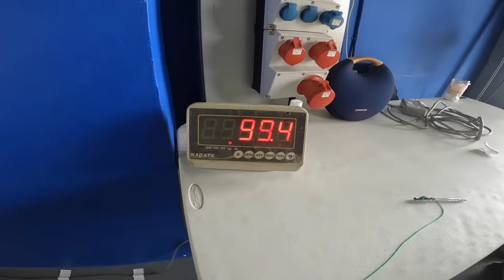INSPECTION SA RACE BIKE SNIPER 150 | RACE IN THAILAND PART 3